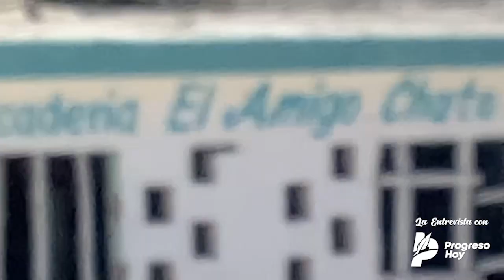Julián Zacarías Curi - La entrevista a bordo con ProgresoHoy.com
Julián Zacarías Curi se sube a bordo con Oscar Pérez y ProgresoHoy.com para hablar sobre sus propuesta de campaña en este 2021 - La entrevista a bordo con ProgresoHoy.com